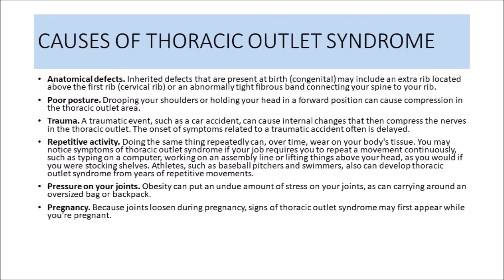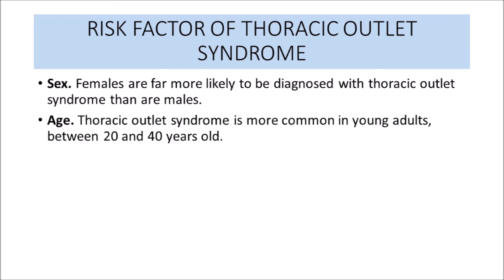The best treatment for thoracic Outlet Syndrome in ipoh